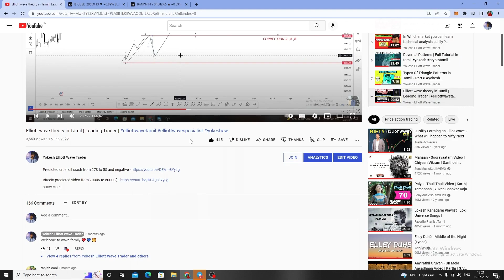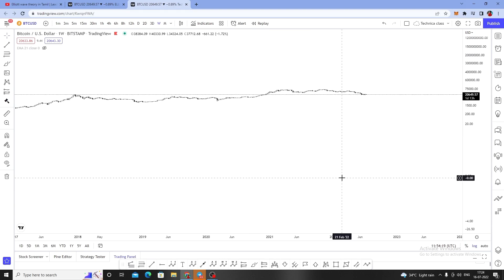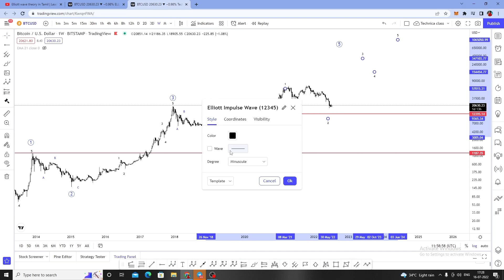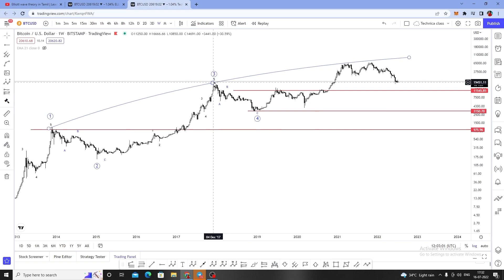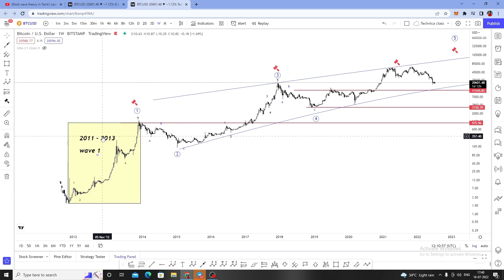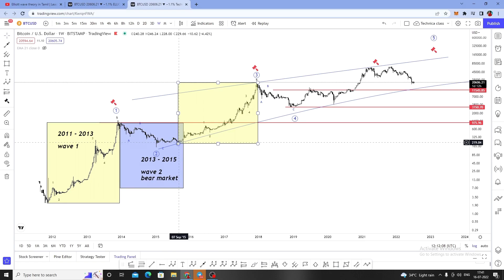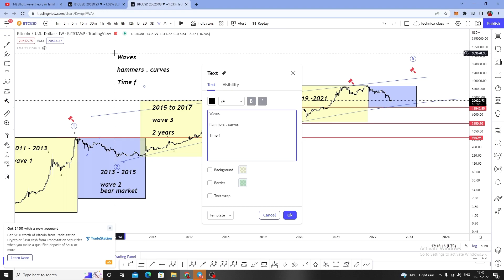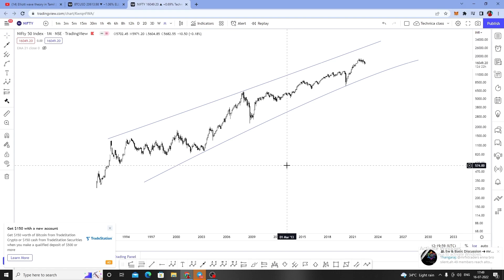Cycle Prediction with Elliott wave Theory | Part 2